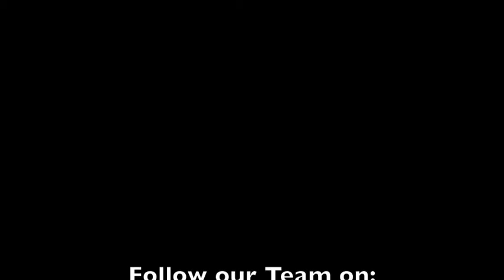Meet the team, Emma